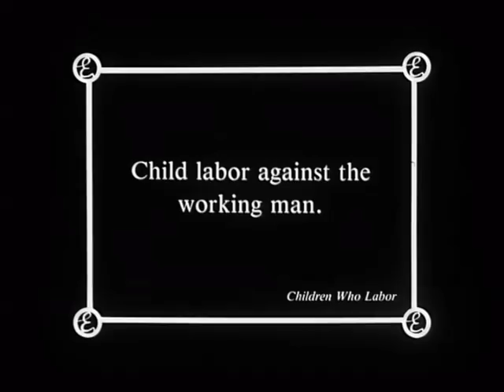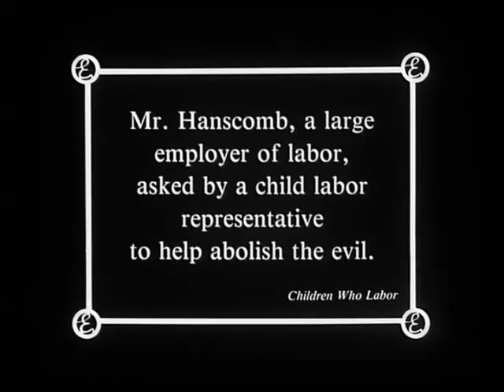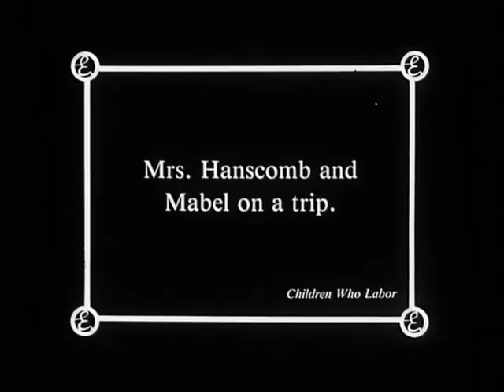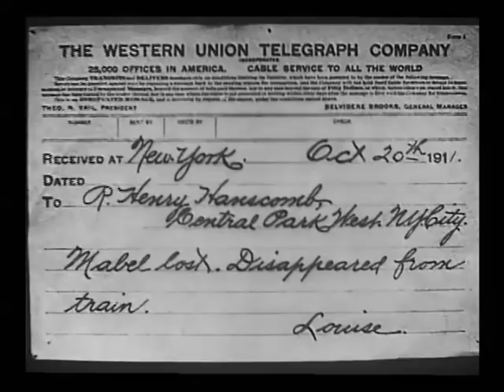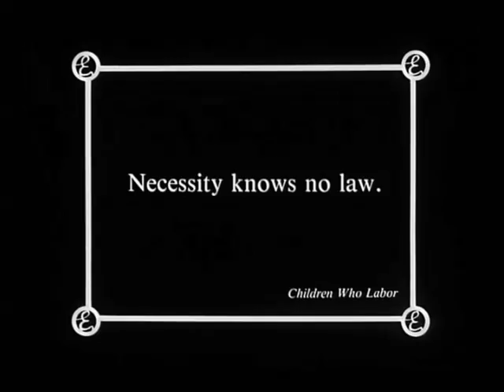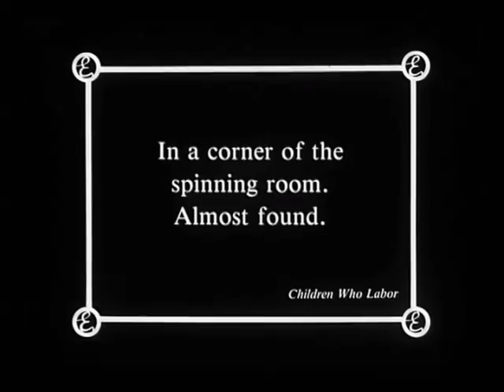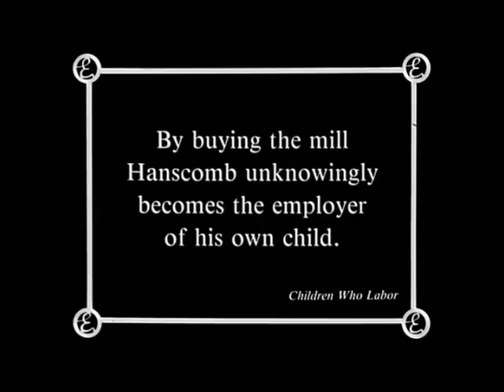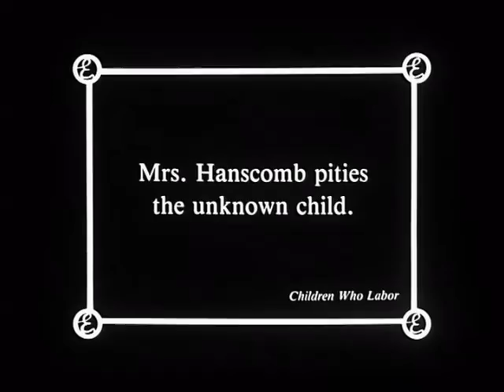"Children Who Labor" (1912)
"Children Who Labor" is a social drama, featuring Shirley Mason, a star of Silent Hall of Fame.

An 11 y.o. Shirley Mason has a child's role in the film.  Nonetheless seeing her in any role is a rarity that must be appreciated considering that very few of her films survive.

Directed by              Ashley Miller (uncredited)
Written by               Ethel Browning
Starring                    Robert Conness, Miriam Nesbitt, Shirley Mason (as Leonie Flugrath), John Sturgeon, Mary Fuller, Viola Dana
Produced by            Edison Company
Distributed by          General Film Company
Release date              February 23, 1912
Running time           13 m.